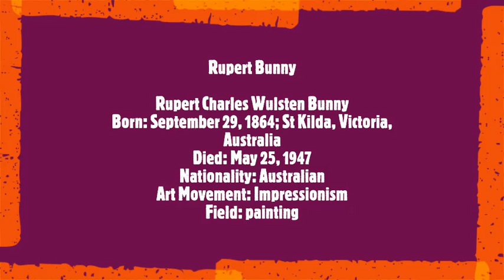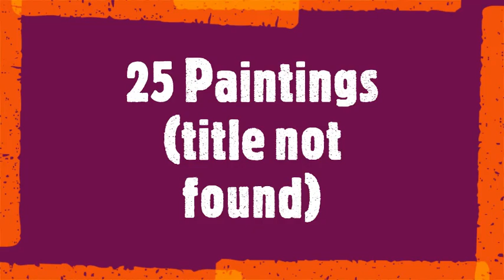Rupert Bunny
Rupert Charles Wulsten Bunny
Born: September 29, 1864; St Kilda, Victoria, Australia
Died: May 25, 1947
Nationality: Australian
Art Movement: Impressionism
Field: painting
Soundtrack: 12
Felix Mendelssohn
Symphony 5 (mvt 1)
 Mark Narins conducting ORCHESTAI, Arizona's Touring Orchestra 1981
The last 25 paintings have no title. We were unable to find any